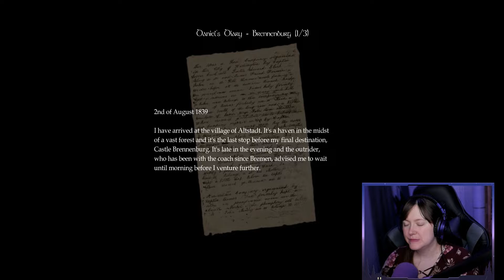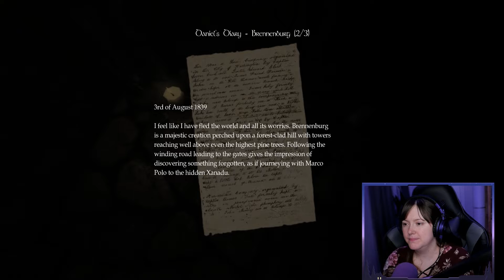Amnesia: TDD Playthrough | Part 8 | Prison Break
This is Part 8 of my first playthrough of Amnesia: The Dark Descent (playing with the Remastered mod installed). Today I start to realize just how nasty the prison is, find big boys that can break down doors, and make my escape with the help of some acid.

In Part 8 we will visit:
- Prison - Southern Block
- Prison - Northern Block